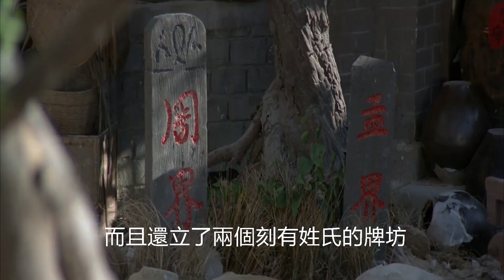教頭被誣陷殘害良家少女，用一根木棍洗脫冤屈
後王收好武青年周平为徒，却惹孟不满；原来周、孟两大族为死敌，孟觉聘王当教头，实乃养虎为患，遂唆使大盗“一条鞭”施以偷袭，幸王逃过大难，只是受了伤。孟家有寄居少女嘉嘉向不值孟氏所为，且对王很有好感，遂暗中援手
The queen king accepted Zhou Ping, a young martial artist, as an apprentice, but Meng was dissatisfied; it turned out that the two clans of Zhou and Meng were sworn enemies, and Meng Jue hired Wang as his instructor. He survived the catastrophe, only injured. There is a resident girl in the Meng family, Jia Jiaxiang, who is not worthy of what the Meng family has done, and has a good impression of Wang, so she secretly helps her.